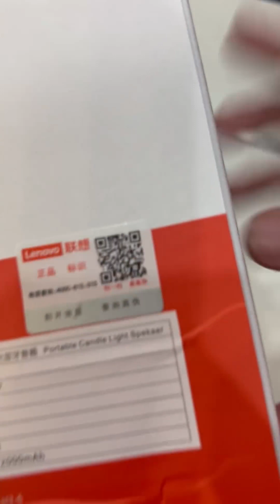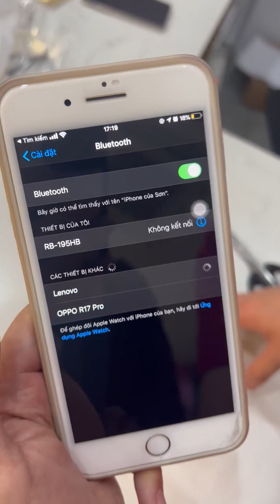Loa Bluetooth kiêm đèn ngủ L02 chính hãng Lenovo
👉Giá  259k  SL có hạn Ship Cod TQ  (Giá có thể thay đổi add zalo để cập giá)

Loa Bluetooth L02 hãng Lenovo ( xịn chính hãng 100% )
Giá Shopee Mall : hơn 500k
Hàng mới new 100% fullbox , bảo hành 6 tháng
Loa này có tính năng đèn decor đẹp & khá độc
Tích hợp Micro để đàm thoại khi có cuộc gọi
Kết nối Bluetooth 5.0 , loa hay & bass chắc , hãng Lenovo